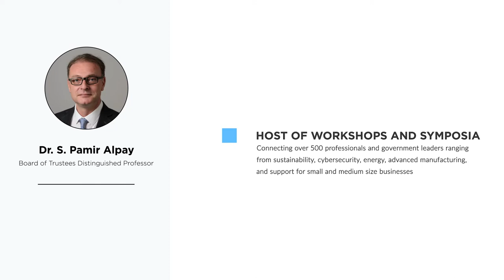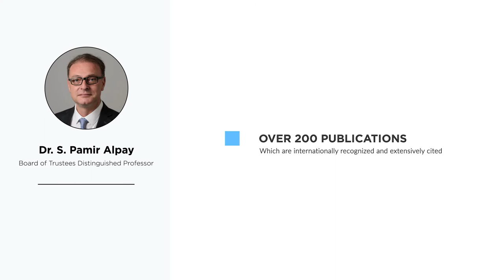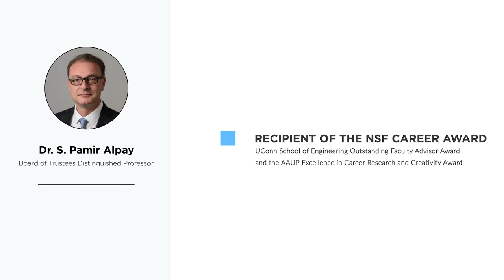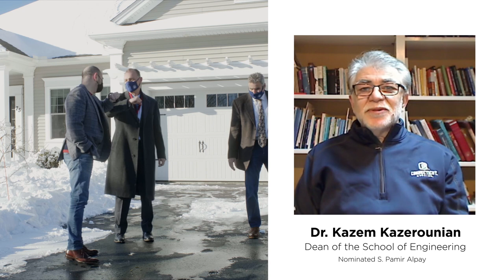Pamir Alpay - 2020 UConn Board of Trustees Distinguished Professor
The Board of Trustees Distinguished Professor is the highest honor that the University of Connecticut bestows on faculty who have demonstrated excellence in teaching, research and service. The University took a creative approach to recognize the 2020 cohort with surprise visits from President Tom Katsouleas and Provost Carl Lejuez to recognize them in person at home while the University continues to operate primarily remotely.

Congratulations to Pamir Alpay, Board of Trustees Distinguished Professor of Materials Science and Engineering, UConn School of Engineering!